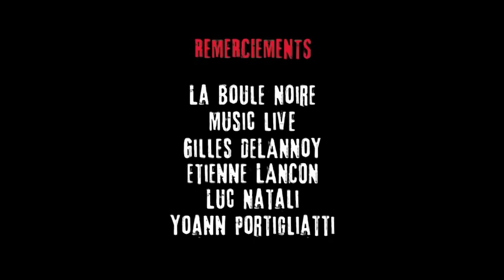CLIP Anatomie Bousculaire "Les P'tits Poissons" (Haute Qualité)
CLIP "Les P'tits Poissons"
Extrait du 1er album d'Anatomie Bousculaire, dans les bacs le 25 mai 2009.

Réalisation: Julien Bloch
L'homme Poisson : Paul Delannoy
Production : New Way Evolution
Moyens techniques : Highway Télévision
Filmé avec le Canon "EOS 5D MARK II"

Si vous ne parvenez pas à lire le clip une version plus légère est disponible :
CLIP Anatomie Bousculaire "Les P'tits Poissons" (Basse Qualité)